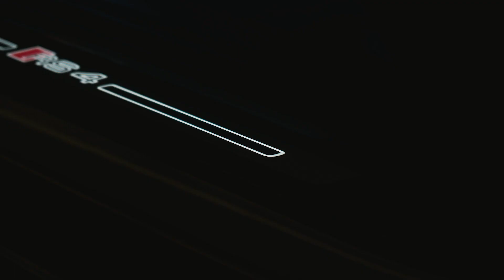Dark Knight on Wheels: Audi RS4 Blackout Edition ! I Vol #2 I (4K)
After our music video shoot was unexpectedly cancelled last week, we took the opportunity and spontaneously took the Audi to record some epic shots in the underground garage.

Gear used:
Sony A7iii

DJI Ronin M